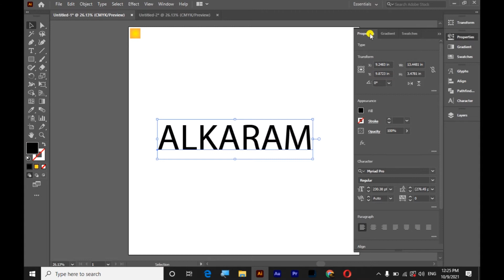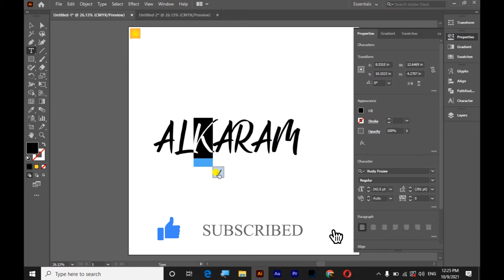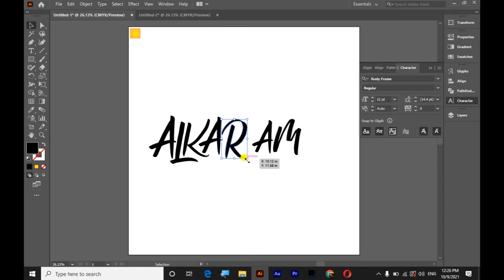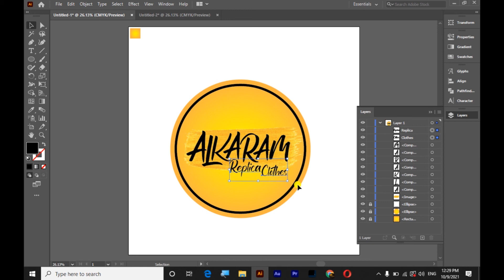Logo Design Process | wordmark logo design | start to finish full process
wordmark logo design
start to finish full process

About this channel :
my name is ghulam qadir & i am a graphic designer..
my 1 year expierience in this field.. and i start my youtube channel abd upload my
ideas ...Example : logo design , business card design , photo editing , tutorials ,
posters/banners design , video editing & much more...

shorturl.at/tHKX7